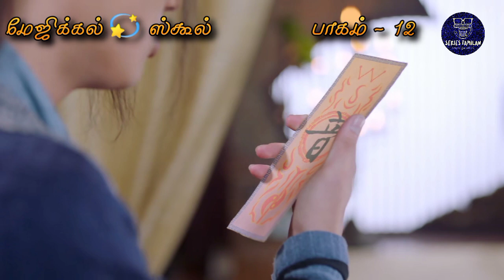Magical 💫 School | EP12 | Chinese Drama In Tamil | C Drama Tamil | Series Tamilan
Drama: Once Upon a Time in Lingjian Mountain
Country: China
Episodes: 37
Aired: Nov 12, 2019 - Dec 12, 2019
Aired On: Tuesday, Wednesday, Thursday, Friday
Original Network: iQiyi
Duration: 45 min.

Thanking you!!